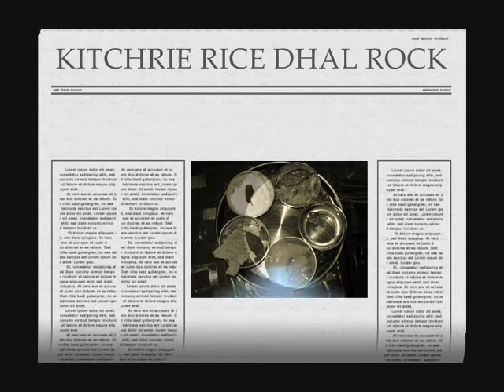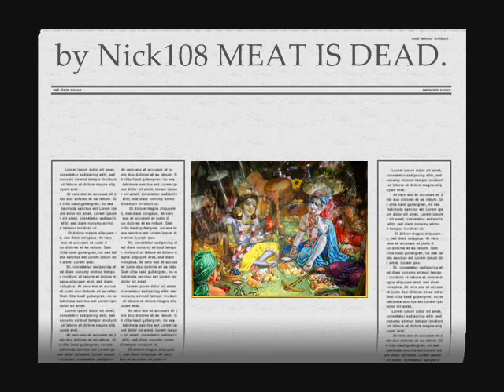KITCHRIE RICE DHAL ROCK by Nick108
Created in Reason 4, also Reaper from Cockos, Windows Movie Maker II, Spice FX 6 from Pixelan, So Chant the Holy Names Always and Rock For Radharani.